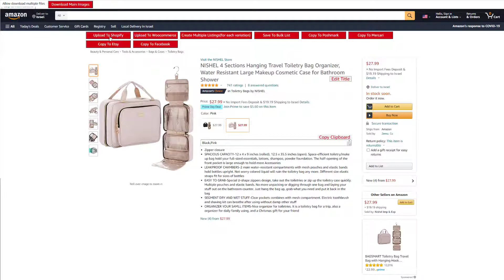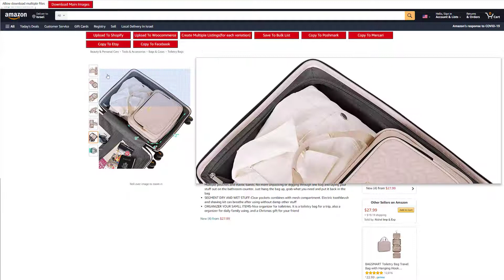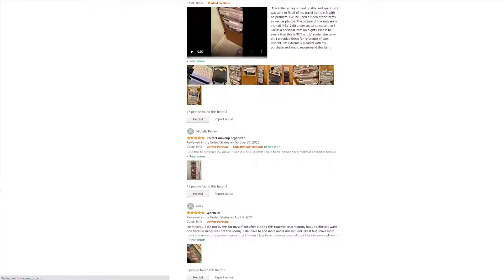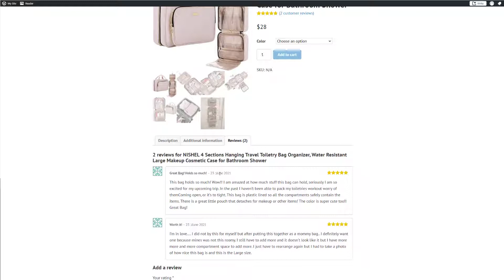Pull Amazon Reviews To Shopify And Woo